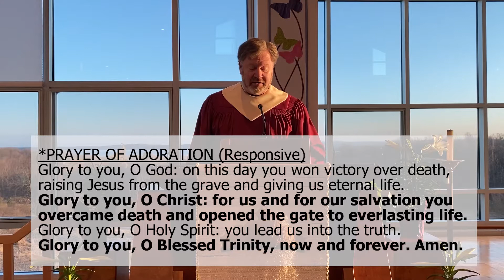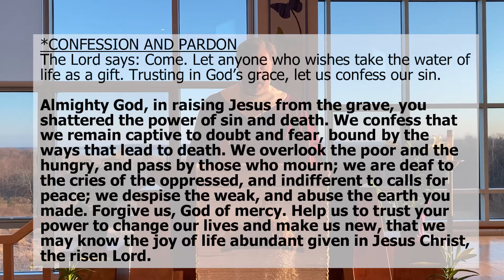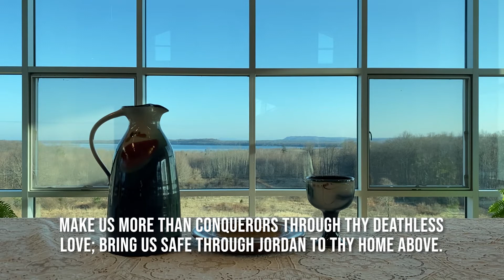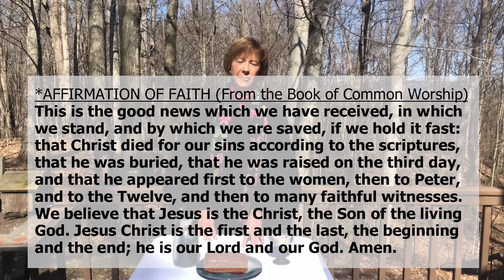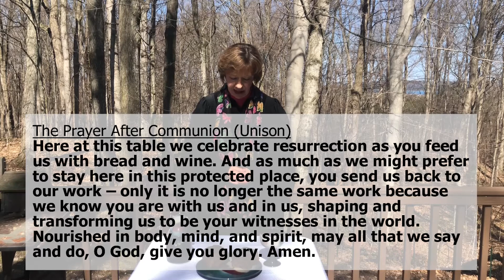April 12, 2020 Easter Worship